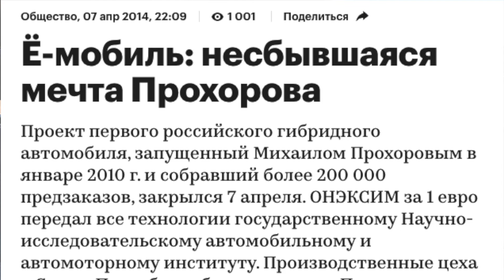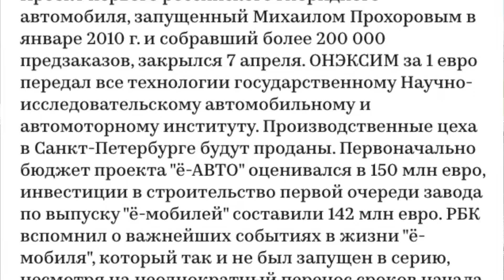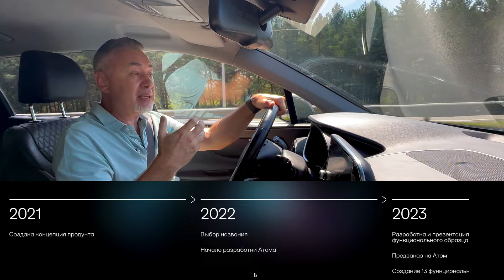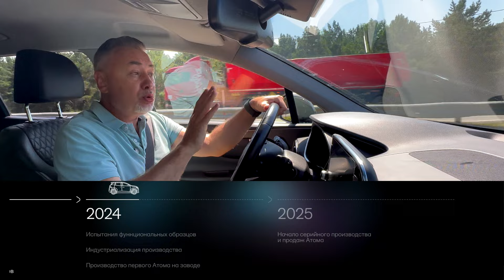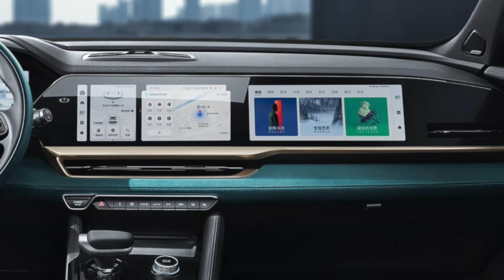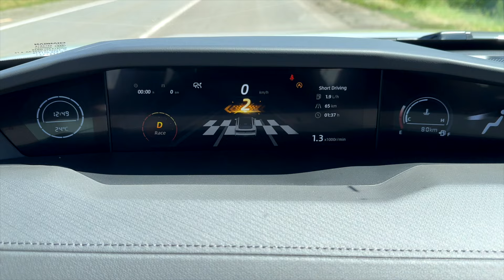Российский электромобиль Атом ЭТО ТОЖЕ КИТАЙ!? - АВМ Автоблог #41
Российский электромобиль Атом тоже оказывается полностью завязан на китайский автопром и более того "наш" Атом будут производить в Китае. Сроки не сообщается. Местное производство должно заработать только в конце 2025 года на заводе Москвич. По поводу проекта электромобиля Атом в СМИ довольно много маркентинговых публикаций в которых всегда подчеркивалось что это оригинальная российская разработка, но выясняется (никто не удивился) что ключевые узлы и агрегаты электрокара будут китайскими... все подробности в видео обзоре актуальных атво новостей

Тест-драйвы, авто обзоры, авто новости и видео блоги, а также автопутешествия -  все самое интересное из мира автомобилей на авторском канале Александра Михельсона! Подробное описание автомобилей - ходовые качества, дизайн, комплектации, цены сравнение с одноклассниками, выводы и конечно субъективные впечатления!
Мое почтение уважаемые любители автомобилей и всего что с ними связано! Я Александр Михельсон – независимый авто журналист и бологер. На моем канале YouTube Вы найдете полные версии тест драйвов автомобилей самого разного ценового уровня и класса. Подробные и надеюсь при этом не утомительные тест драйвы, а также оперативные автоновостные обзоры и блоги. Кроме, технической информации стараюсь донести реальные впечатления от моделей – эмоцию, которая иногда намного важнее сухих цифр! На моем канале стабильно добавляются свежие видео по самым актуальным моделям и новинкам автопрома! И удачи на дорогах!